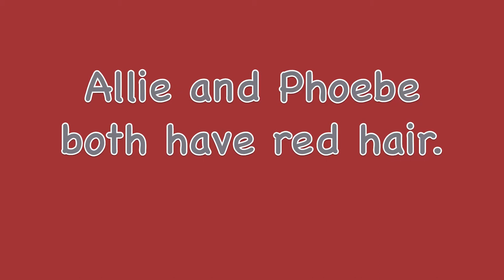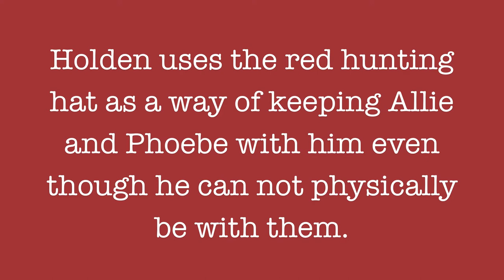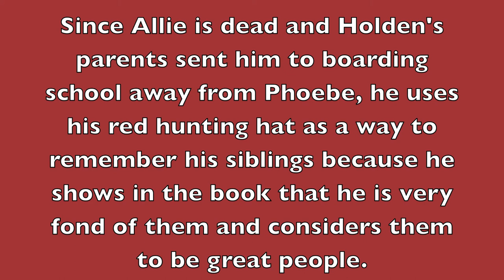Catcher in the Rye - The Red Hunting Hat